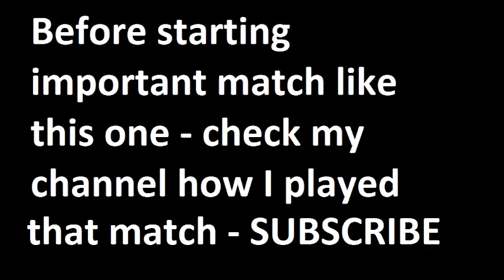Twente vs PSV 2015